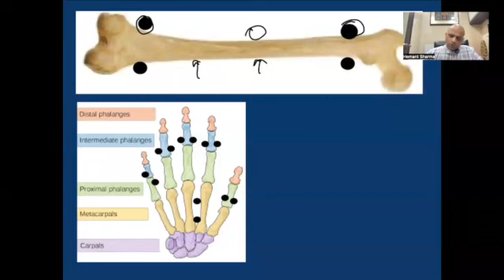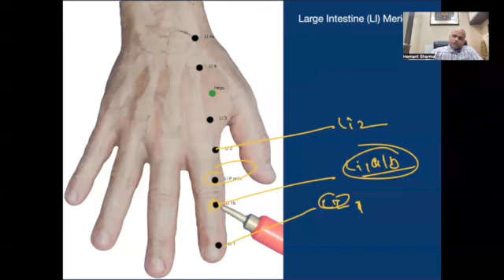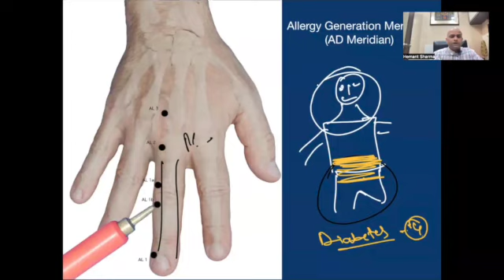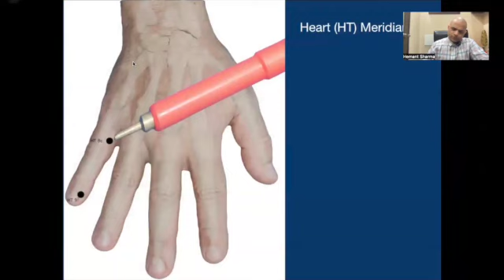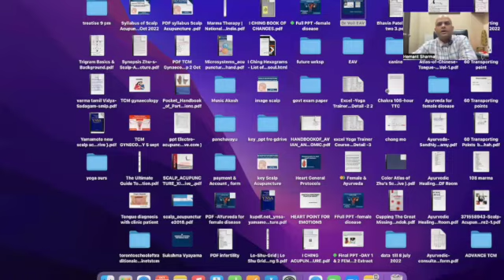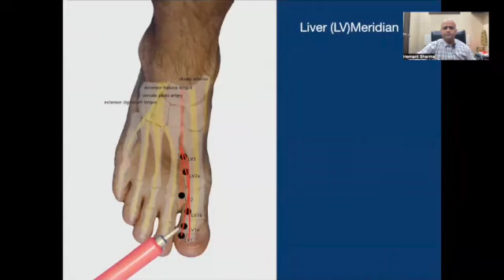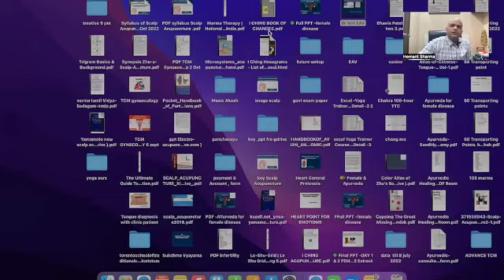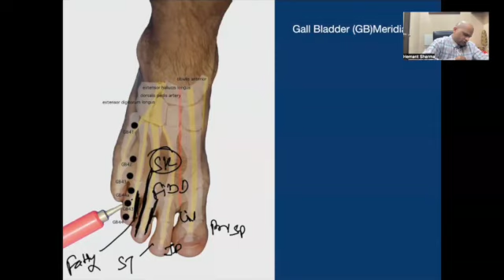Day 2 Hindi Dr Voll Electro Acupuncture, No needle, No pain, Easiest & effective system